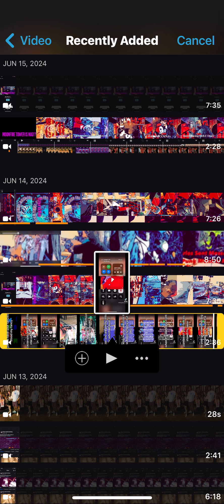Eddy is bad- edwinwalters omg wtf you gotta figure by 60 u might have figured out what not to do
￼wtf the fuk eddy. Somebody trying to help u. But u￼ deranged. Fuk u. Thanks for the Cash back